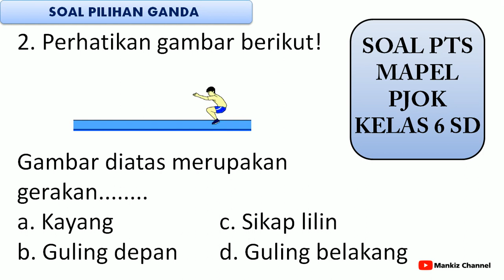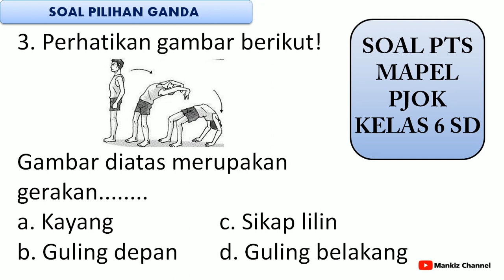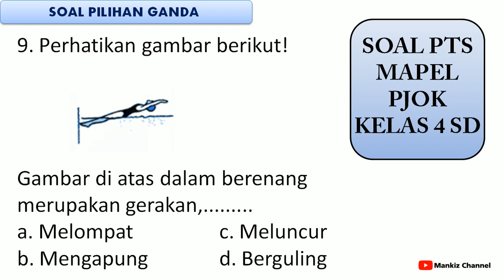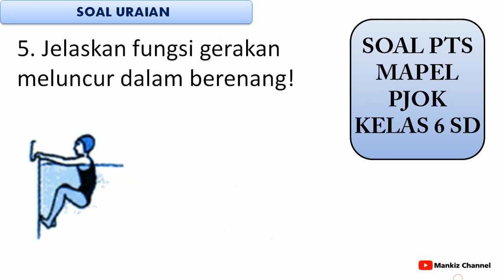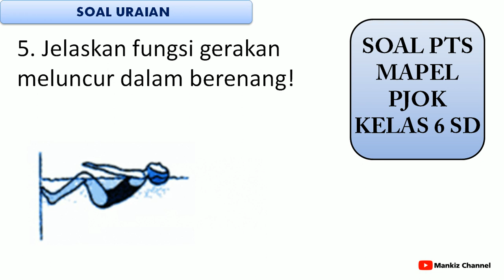soal pts pjok kelas 6 semester genap